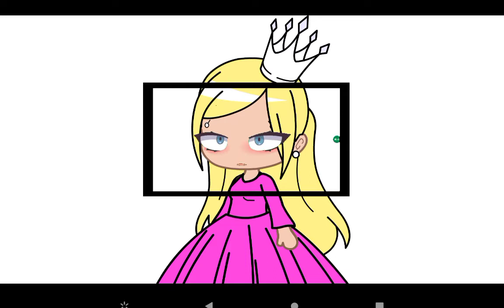Gacha Green screens!